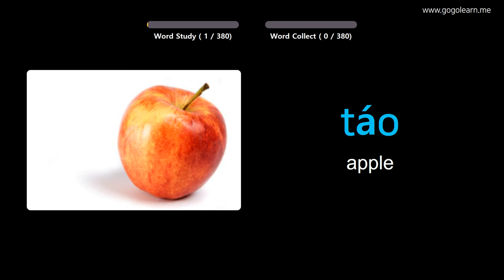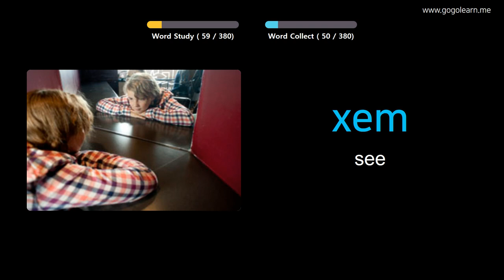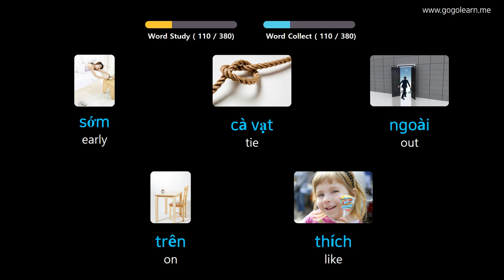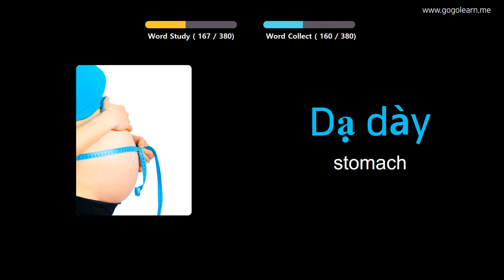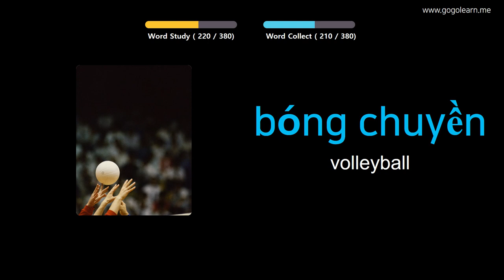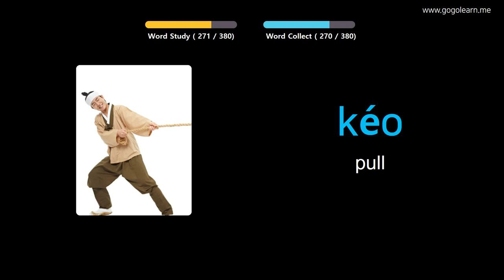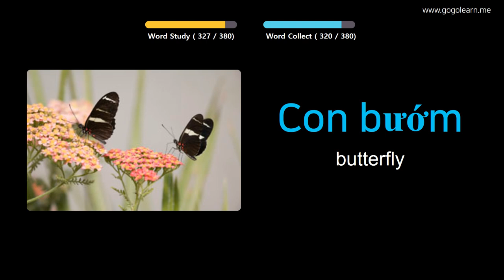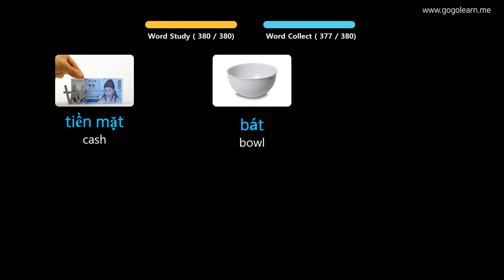Learn Vietnamese Through Pictures | Vietnamese Vocabulary Basic Kids | Golearn